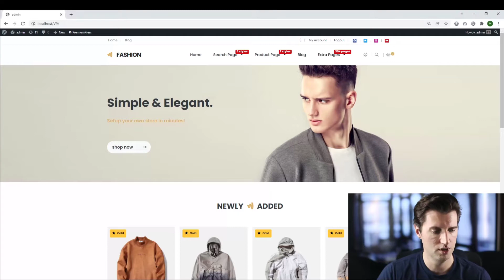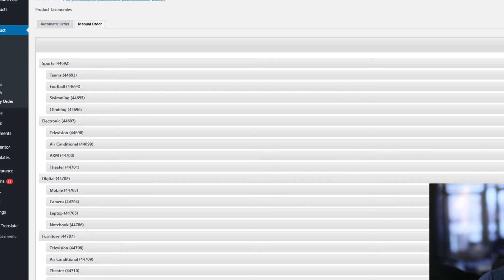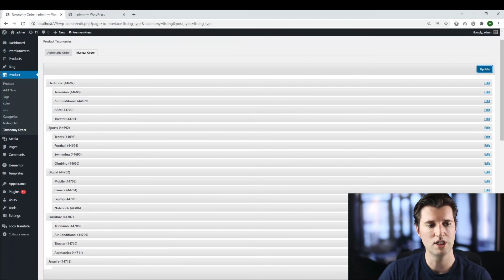WordPress Tutorial - Change Category Order 📲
In this video tutorial you'll learn how to change the category order.